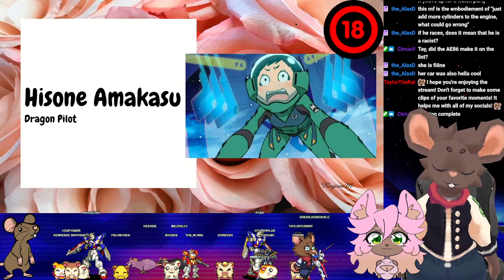The Dragon Pilot Saga